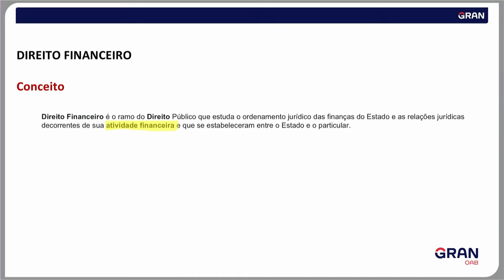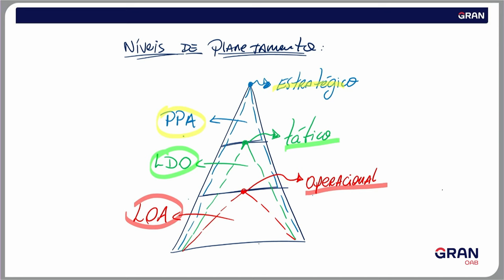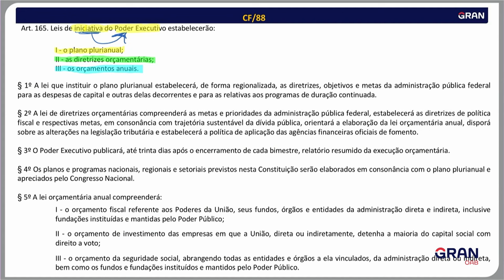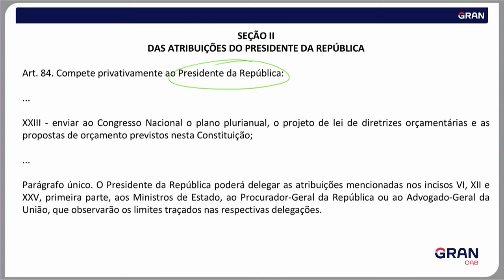OAB Express: Direito Financeiro na Constituição Federal para a 1ª fase do Exame da OAB!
Bem-vindo ao OAB Express! Nesta série de vídeos curtos e diretos, nossos professores oferecem dicas valiosas para ajudá-lo a se preparar para a 1ª fase do Exame da OAB. Cada cada vídeo tem até 5 minutos, abordando os principais temas de cada disciplina, com exemplos práticos e técnicas eficazes. Ao todo, serão 120 dicas + 3 dicas extras.

Neste vídeo, o professor Anderson Ferreira trará dicas pra você entender e acertar questões de Direito Financeiro na Constituição Federal na 1ª fase do Exame da OAB.